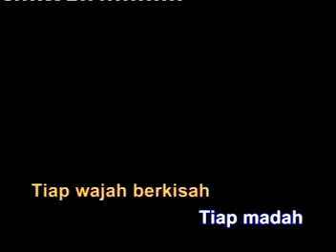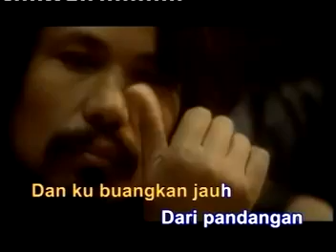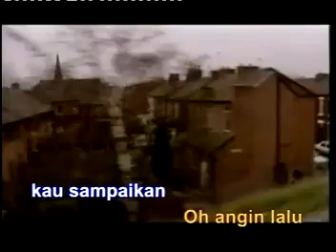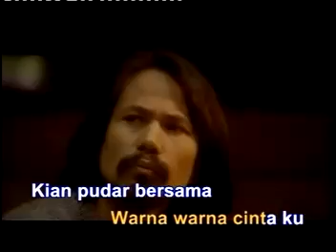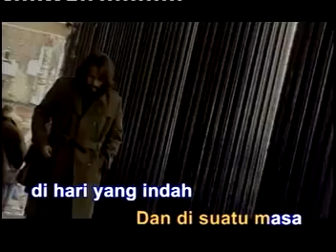M. NASIR - Suatu Masa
selamat berkaraoke